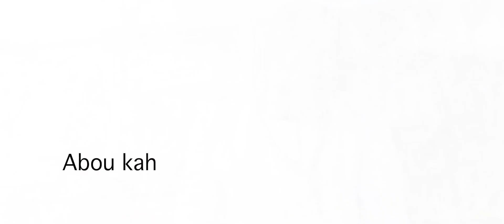Série -DIPOTY S01 Ep02 || a🇸🇳🇬🇲SeneGam Film 2023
🇬🇲 🇸🇳© SeneGambianFilm 2022
a STROY BY SECKA NDANAN
Dipoty a new series that will en-lighting you on some current issues on our daily living and households
Featuring artiste from Senegal and The Gambia